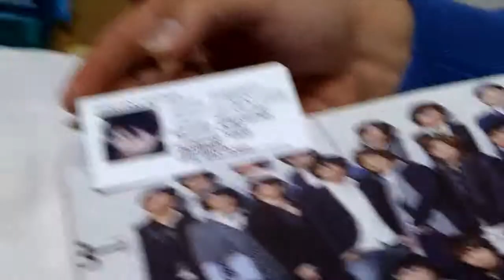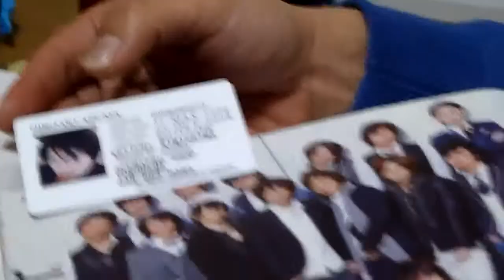与那国ツアー初日 陸上編 22JAN2011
夕食前に居眠り。夕食後ダラダラと、ちゃんとログ付けしようよ～！
与那国、ふじみ旅館
2011年1月22日(土)